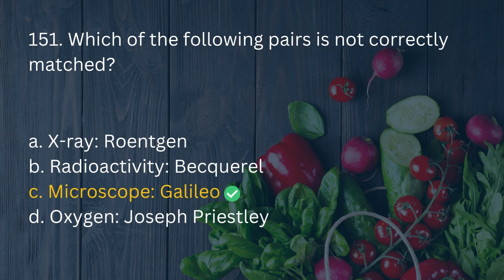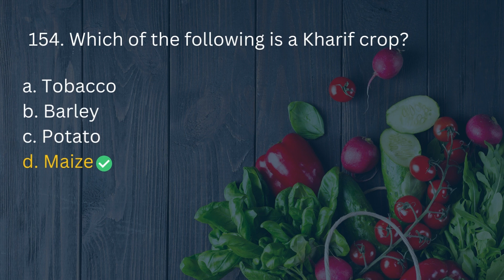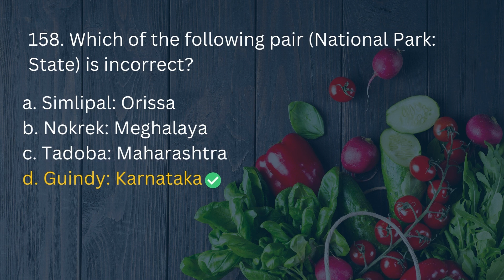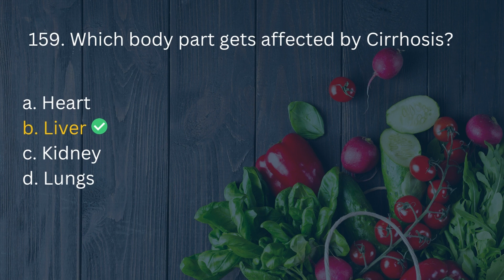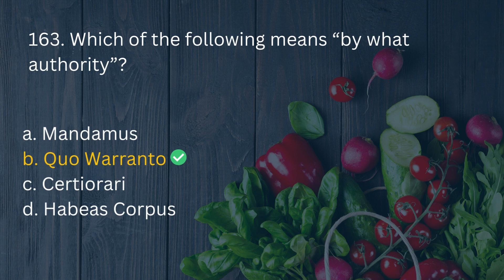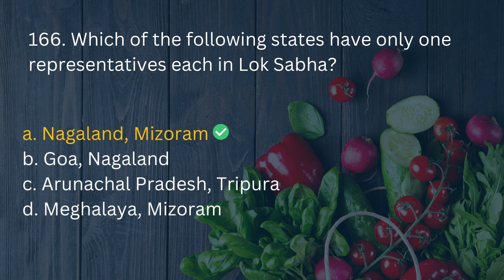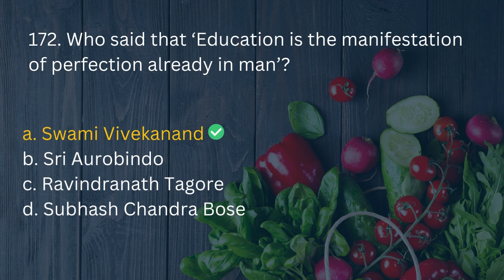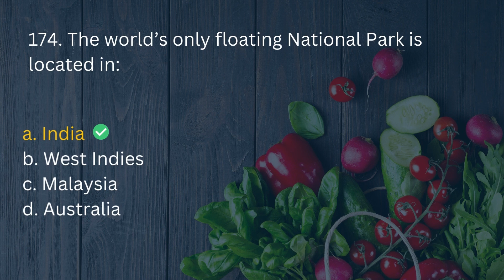MANIPUR Food Safety officer Previous Year Question Paper 2014 Part 7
MCQ QUESTIONS FOR ASRB NET EXAM, Ph.D. ADMISSION  IN AGRICULTURAL UNIVERSITIES